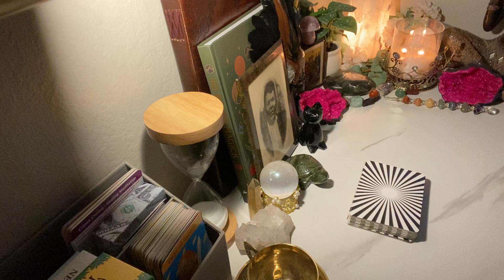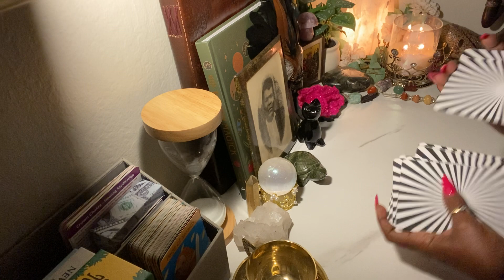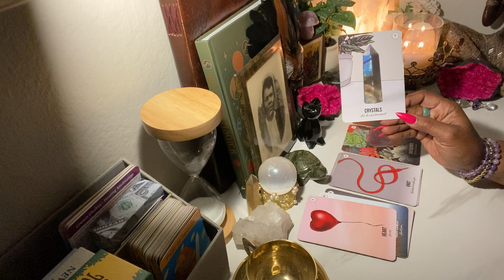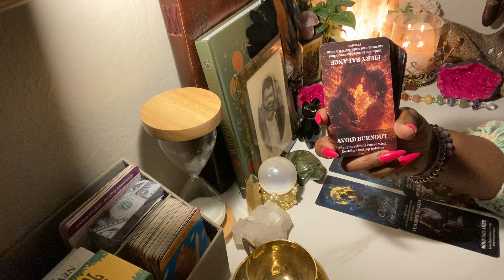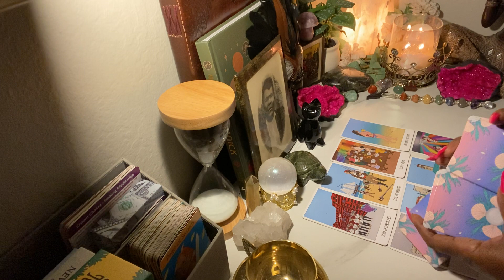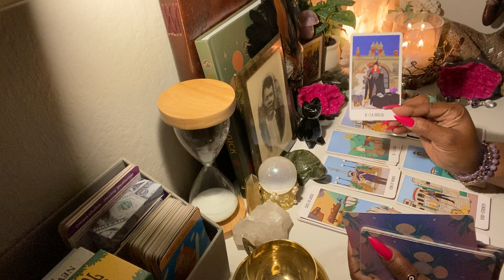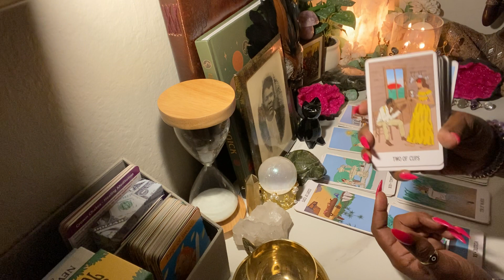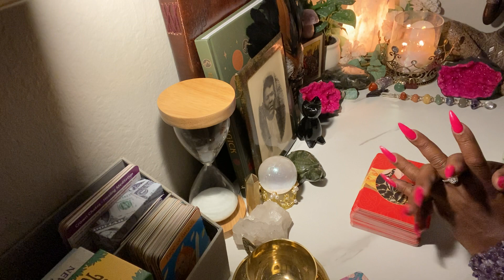🧿👩🏽‍💼WEEKLY FORECAST REPORT 5/19 to 5/26❗️ EXSPOSING THE LA BRUJA UNDER LIBRAS MOON